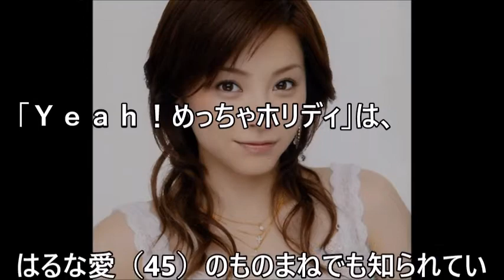松浦亜弥の現在…「所属事務所と契約終了 夫の個人事務所へ移籍」【 芸能情報 】